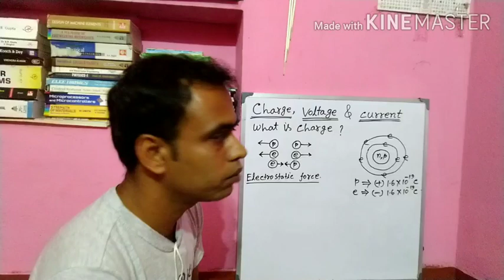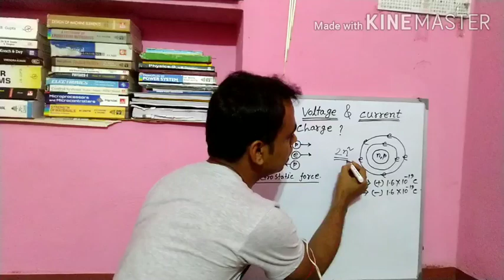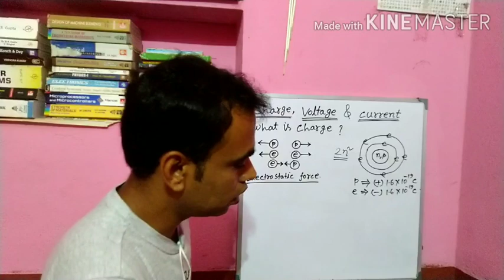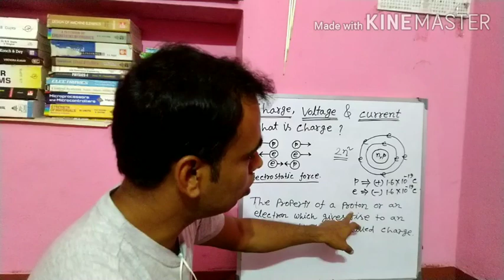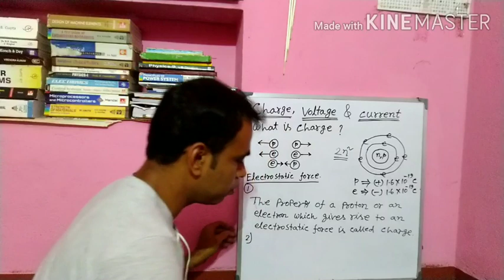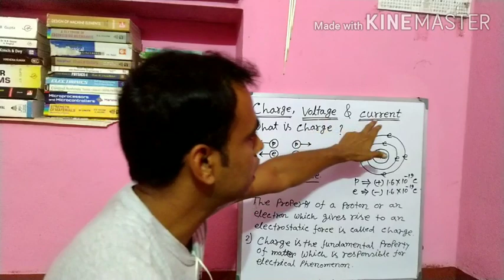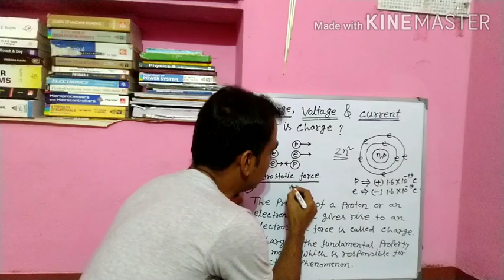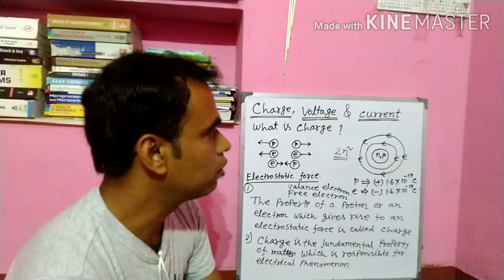EE-201-002, Charge, Voltage & Current.